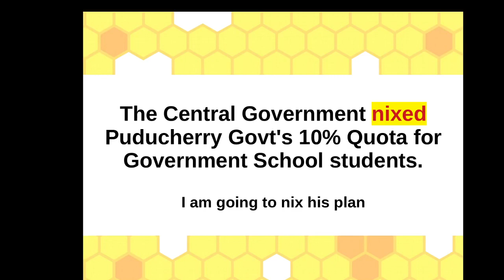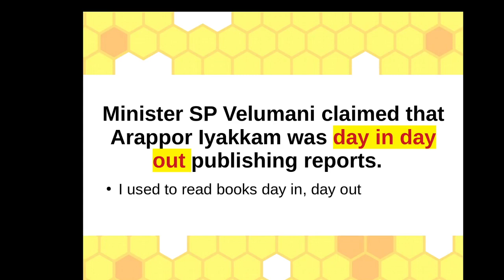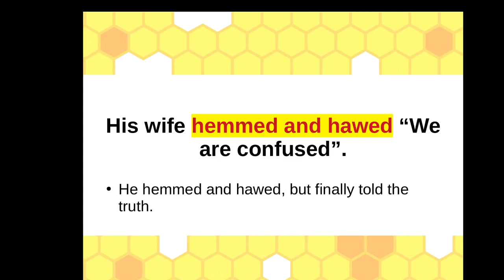என்ன சொல்ல என்று தெரியவில்லை -ஆங்கிலத்தில் எப்படிச் சொல்வது? Enrich English Vocabulary through Tamil